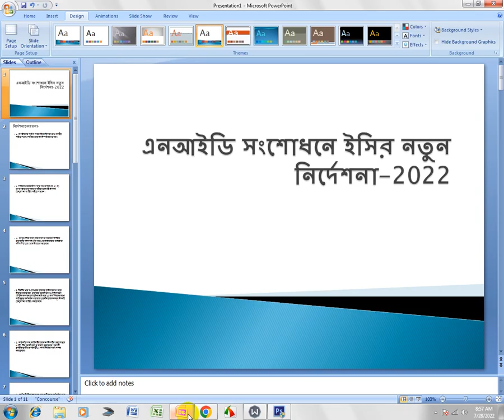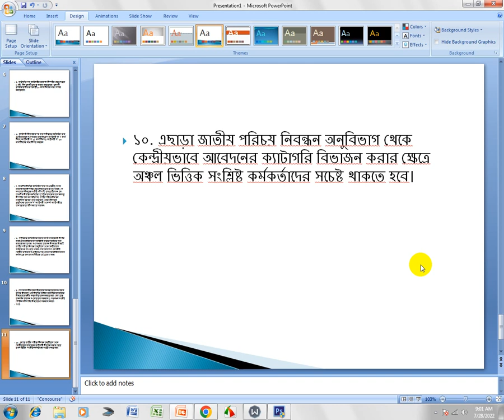NID সংশোধনে ইসির নতুন নির্দেশনা 2022 | NID কার্ড সংশোধন করুন জন্মনিবন্ধন দিয়ে ২০২২ নতুন নিয়মে